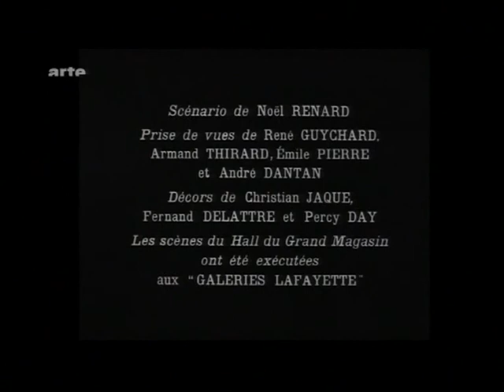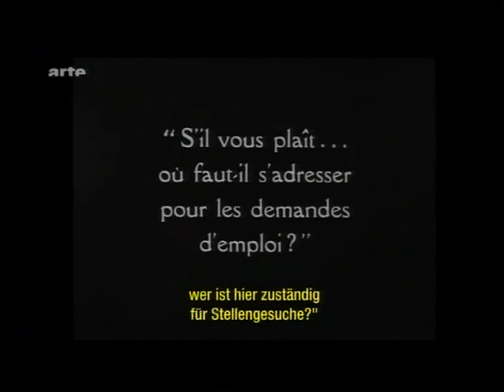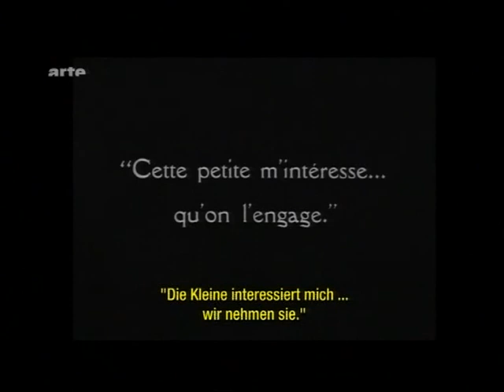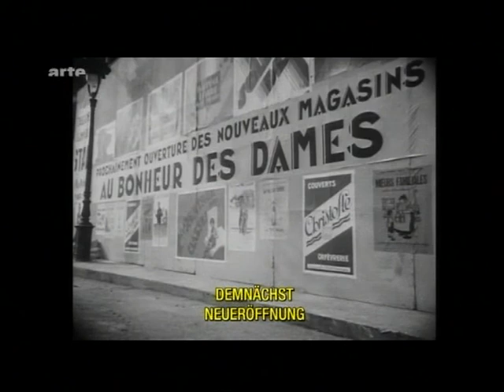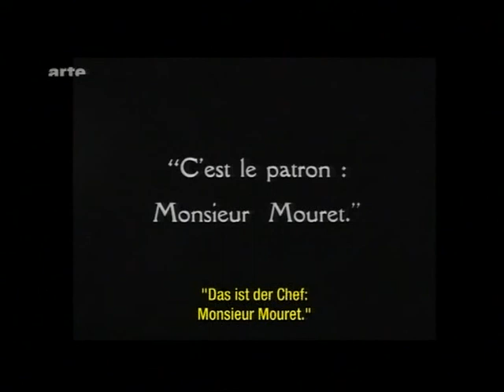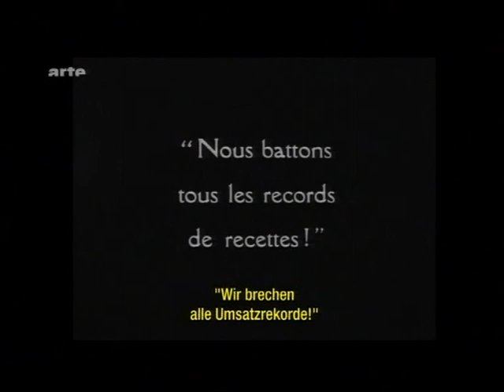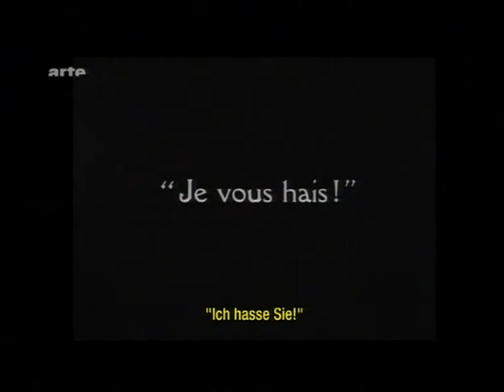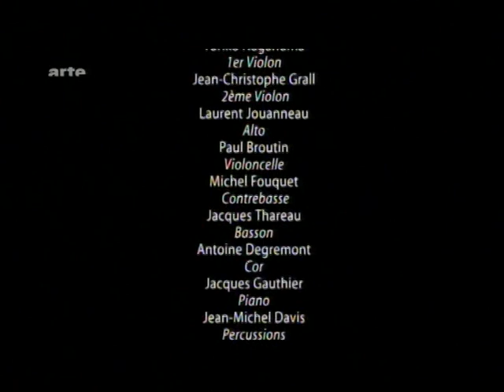Das Paradies der Damen (1930) - Silent film accompaniment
This is a live recording of my silent film accompaniment 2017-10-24 in KIF - Kino in der Fabrik, Dresden.